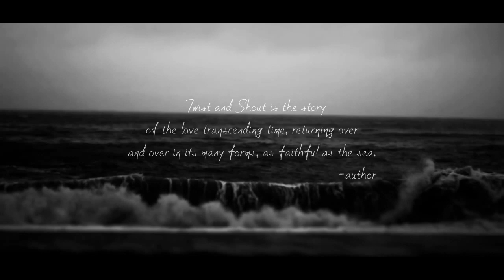Twist and Shout | As faithful as the sea (Destiel fanfic)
WARNING! Dark, depressing vid.

Oh, please don't go
I want you so
I can't let go
For I lose control

Info:
○ Editor: Panke
○ Twist and Shout (I can dig Elvis) fanfic
○ Coloring: mine
○ Song: Please Don't Go - Barcelona
○ Picture in the beginning from fanpop, sorry I couldn't find a creator

I'M SORRY OKAY?
I know it's ugly. But here it goes.
I made a video concentrating on the you know, the heartbreaking shit of Twist and Shout. I don't know why I did it and many of you probably wanna kill me right now. T&S Dean and Cas are not Supernatural Dean and Cas to me, let's just make that clear. But like I said before, it's a beautiful piece of writing. I felt depressed okay? I was sobbing while making this.
If you haven't read the story yet, well. I'm not gonna say you should.. alright I am. But you have to be able to handle your heart (more specificly your heart shattering into a million pieces). The fic is not only dark and sad :)